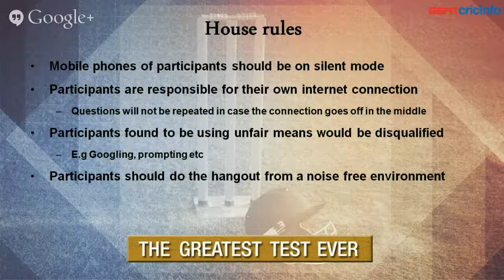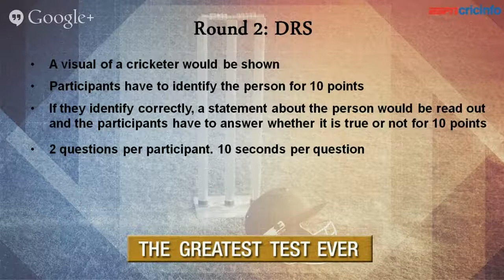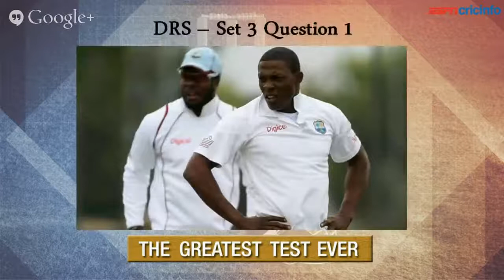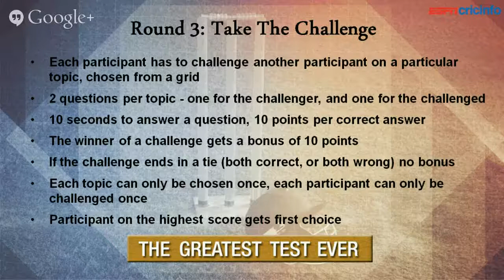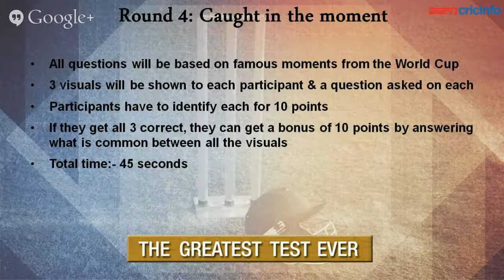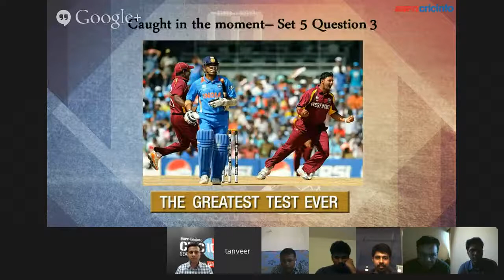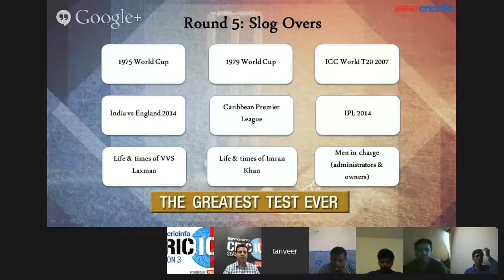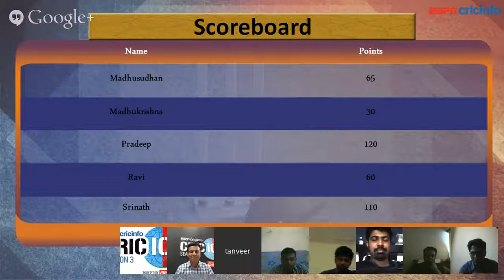Cric IQ Season 3, Hangout 1